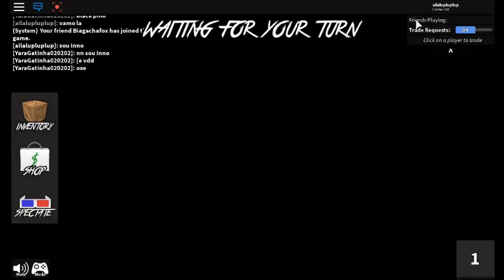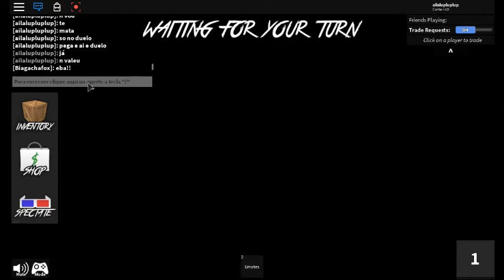Continuação :3 Murder